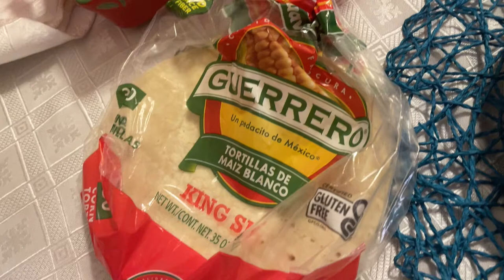Cinco De Mayo Tablescape Collab 2022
Hi Jazigreens! It's fiesta time! Ole! Ole! I'm participating in a collaboration hosted by the Fiesta Decor Club. Please watch the playlist below...

$Jazigreen